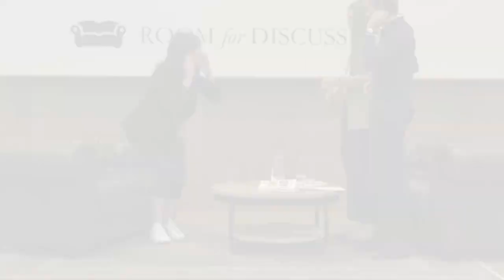Megan Twohey: Breaking the Weinstein Story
We are unbelievably excited to have Megan Twohey on our stage, an incredible Pulitzer-prize winning investigative journalist who uncovered a story that shocked the world.

A little over two years ago, New York Times journalist Megan Twohey and her colleague Jodi Kantor published their investigation on the systematic abuse by Harvey Weinstein. This expose of a man whose name remains synonymous with Hollywood power set a movement in motion that went far beyond the film industry: metoo.

In this interview with Megan Twohey, our interviewers Alexander Jordaan & Zoé Gáspár will dive into the details of her investigative journalism that led to Weinstein’s downfall. Looking at the seedy world of secret payouts, private investigators and shadowy settlements.

How did they find his trail, despite all his efforts to cover up what he was doing? How was he enabled by people and the system around him? And how did they convince women to speak up against the powerful?

We want to get her personal commentary on the metoo movement and what it has achieved. Has too much changed or not enough? Did the call out culture of metoo radicalise and does it no longer respect “innocent until proven guilty”? And have changes to the system that enabled the abuse of Weinstein, and so many others, actually been made?

For answers to these and many more questions, come to our event the 3rd of December, from 13:00-14:00!